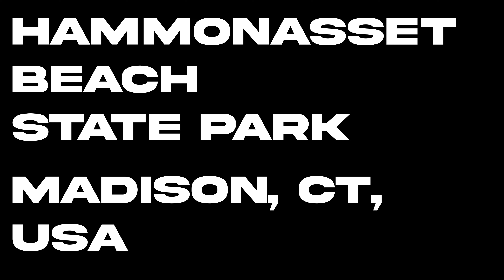Quick Virtual Run through Snow and Beach | Winter Waves and Deep Snow | Treadmill Scenery 4K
Today we are back at Hammonasset Beach State Park in Madison, Connecticut. We've run here before, but I had to come back to try my had at running through deep snow, and I wanted to show you all how beautiful a beach can be in wintertime. The workout was brutal! I felt like a defensive lineman doing agility drills at the end of a scorching hot two-a-day. Except football players have teammates to share their suffering. I only had the supercilious seagulls who snubbed me because I lacked french fries. Hopefully you will be energized by the scenery's cold and snow while staying warm wherever you may be working out.

Have a great workout, and I'll see you on the other side! When you're done, check out the history of the park below.

The story of Hammonasset Beach State Park:

Hammonasset beach State park lies on the historic homelands of the Hammonasset people. The Hammonasset people spoke an Algonquian language and engaged in the subsistence farming of corn, beans, and squash in addition to hunting and fishing.

This short biography unfortunately makes up the vast majority of pre-colonial knowledge of the Hammonasset people. Indigenous groups had continuously settled the lands of the Connecticut shoreline since approximately 10,000 BC. While we can expect population without a written tradition to lack a prolific written history, we must do our utmost to acknowledge the Hammonasset historic right to park lands as well as their erasure from Connecticut society and popular history.

After the first colonial settlers arrived in 1639, the Mohegan Sachem Uncas married into the Hammonasset tribe, thus taking Hammonasset lands into Mohegan control. Uncas subsequently sold the land to Saybrook Colony leader Colonel George Fenwick. Fenwick then traded this acquired land to Henry Whitfield of Guilford. The Hammonassets relocated to the Niantic River area and were absorbed into the Mohegan Tribe.

Colonists farmed the lands of the park, cultivating salt-marsh hay and gathering seaweed, until 1898 when the Winchester Repeating Arms Company purchased the beach for testing their weapons.

In 1919, the Connecticut Park and Forest Commission started to acquire shoreline lands in a process that would lead to the establishment of a state park in 1920.

During World War II, the park closed and was leased to the federal government, serving as an army reservation and firing range. The park reopened after the war and quickly became one of the most popular destinations in the region, and it enjoys a similar status today.